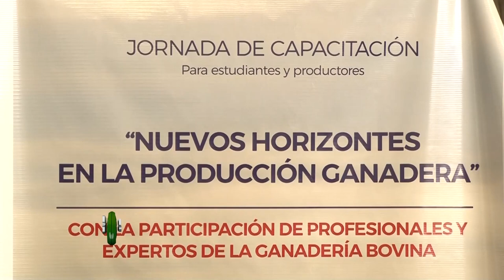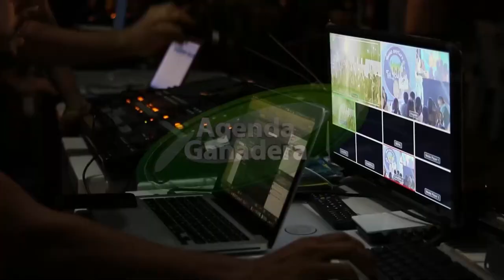AGENDA GANADERA 8-12-23